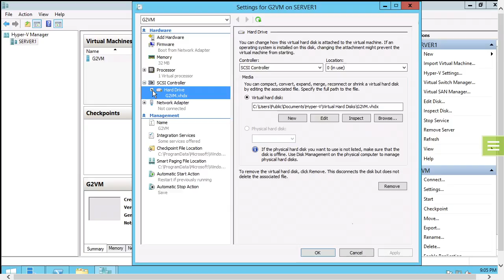Sneak Peek: What's New in Windows Server 2012 R2 - 70-410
This course will be covering updates for the 70-410 exam in relation to the Windows Server 2012 R2 operating system. Windows Server 2012 R2 has some exciting new enhancements and these changes represent new capabilities that you will have when implementing the operating system and capabilities that will also be necessary for you to understand for the purposes of certification. This course will cover management and changes that relate to the Windows PowerShell version 4.0, as well as updates to directory services, updates to networking services, and updates to Hyper-V virtualization platform. This course will be paired with demos that will give the student real world examples of the concepts that will be discussed.